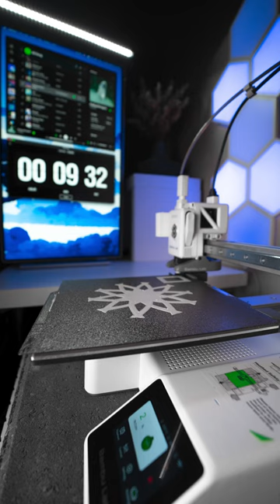3D PRINTED VASE TIMELAPSE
The Vukan Vase, 3D Printed by Terra de Verdant.

Download on Thangs3D. You can also purchase a commercial license to physically sell this planter.

Explore our profile on Thangs for a wide range of home decor items including planters, vases, pen holders, candle holders, and more!

Song: NIVIRO - I'll Be There